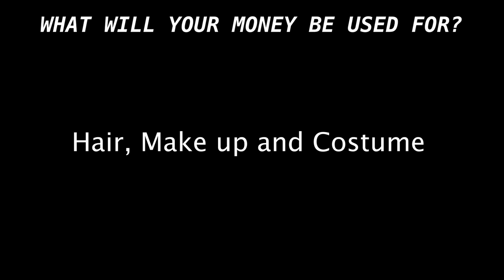After short film Promo video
We are a small university production that has a strong passion for storytelling. We all know how tough the last year has been and one of the things that has helped us get through it is film. We believe films are one of the most important platforms to educate, inform and even just a place where you can escape to any creative world whether it’s a 10 minute short or a 90 minute feature.

We are all striving towards a career in Film & Television and our adoration for this industry is why we find ourselves asking for your donations today. This is an opportunity to have a significant impact on our short film so we can create the best experience for the viewer.

Our film is centred around a cocky young businessman who has been headhunted for a position at a company. The Man’s subtle arrogances provide him with a perception of the world and how to live in it, he doesn't care for small acts of kindness due to his self indulgent nature. When the time for his interview arrives he finds himself with a mysterious character who knows everything about his life and behaviours. It is then revealed that The Man isn’t where he thinks he is.

‘After’ raises questions about moral universalism of good and bad and where do you draw the line. We as storytellers feel like it is our responsibility to be able to offer places to go where you can invest love, anger, hatred, laughter. This is why our project is important to us and the more money we raise, the more we can dedicate to creating a film that grabs the viewers attention with a powerful message.